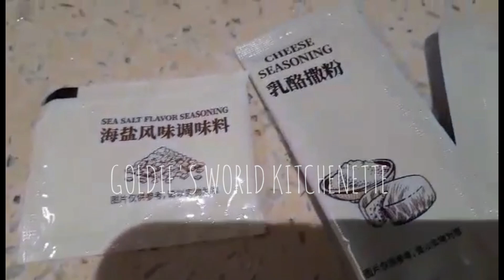READY TO COOK CHEESY Macaroni 🧀